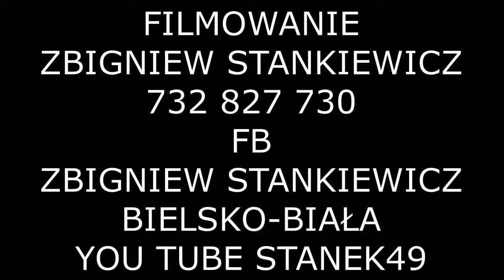STANEK49 ZIEMIA BESKIDZKA -Z.P.i T. z MESZNEJ 36 WAWRZYNCOWE HUDY w RAMACH 53 TKB/UJSOŁY 13.08.2016